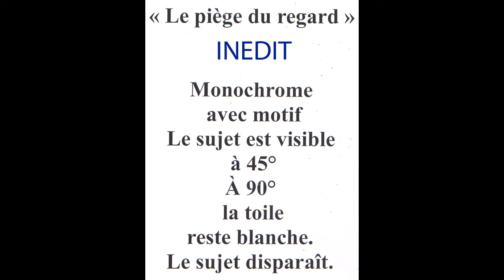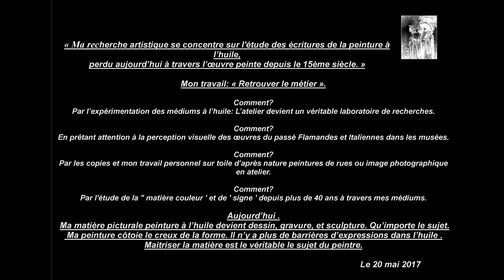Schembari.INEDIT en peinture.10 juin 2017 à l'exposition espace Renan .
L'exposition se termine lev 20 juin à Espace Renan. Visible et invisible avec les matériaux du peintre.Médiums Schembari. INEDIT dans la peinture.Le sujet apparaît Le sujet disparaît.Réalisation le 10 juin 2017.